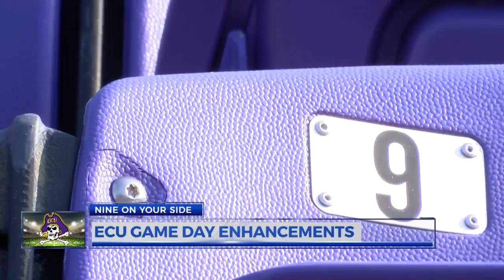ECU gameday enhancements